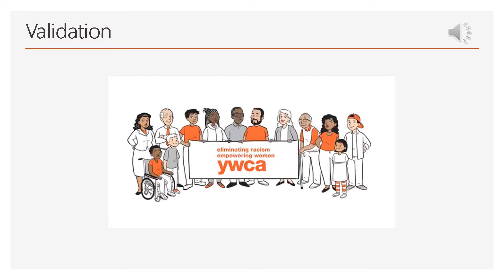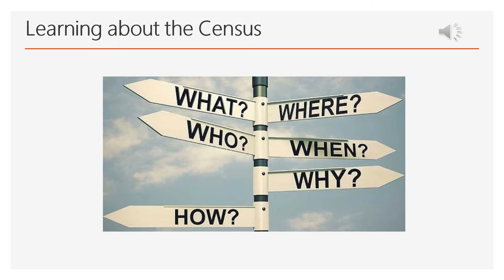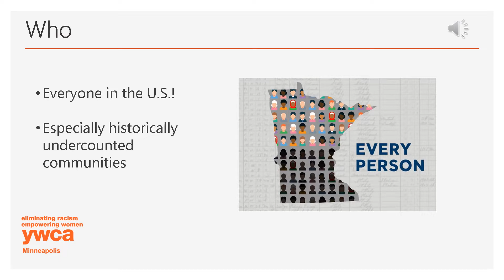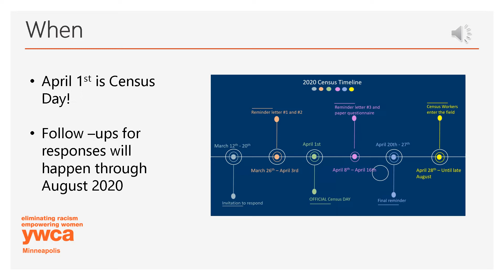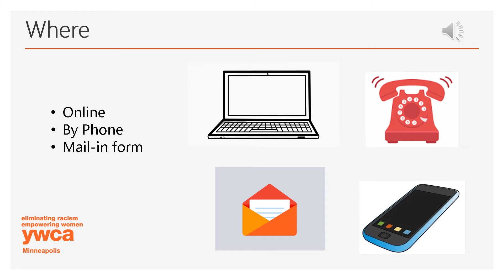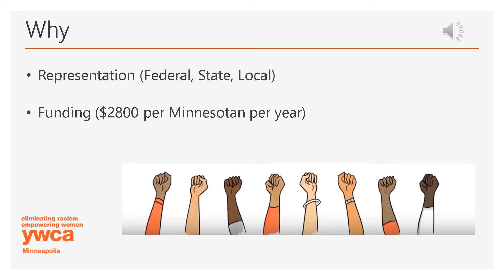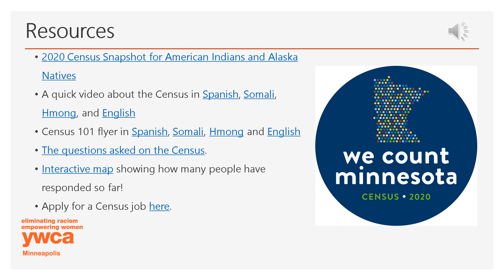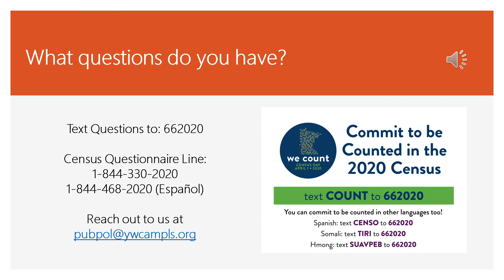This Doesn't Make Census! Navigating the 2020 Census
The 2020 Census has been dominating the news in confusing ways. This video covers the history of the U.S. Census and its importance in funding programming across our country and in our state.

In particular, we will communicate exactly what information is requested on the census, facts vs. myths, and will have the opportunity to understand how they can engage with the census safely.

This video begins begin with a basic overview of public policy, how it impacts our lives in Minneapolis and the potential for what policy can do.